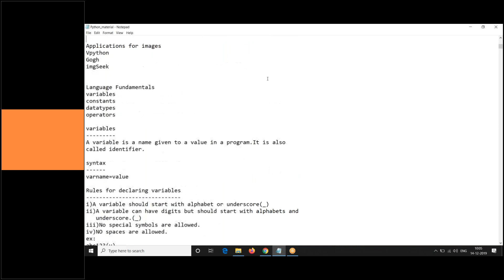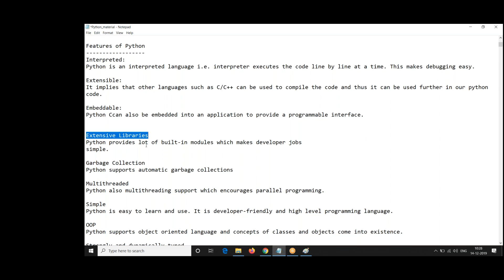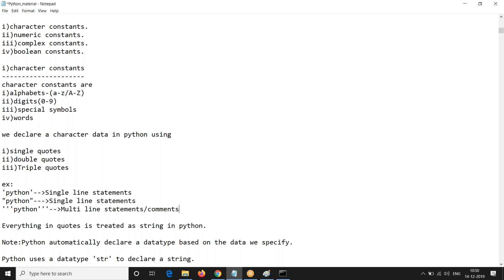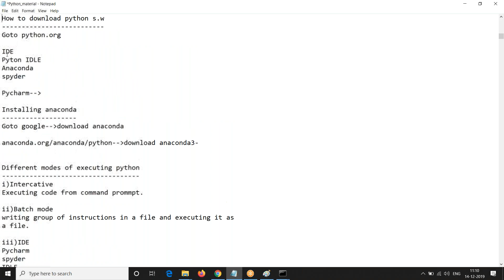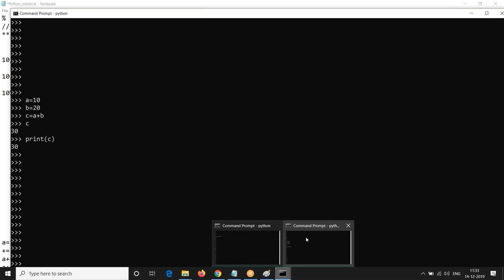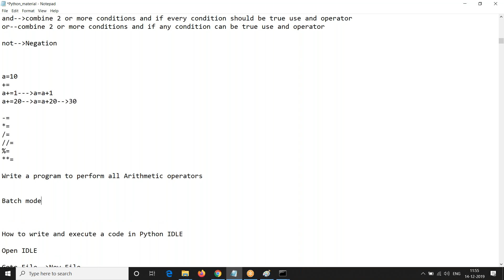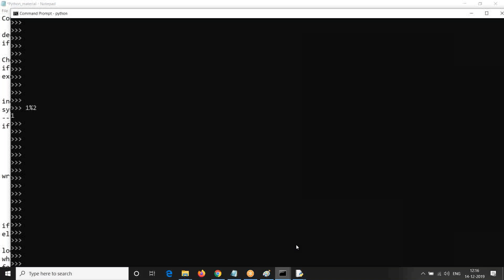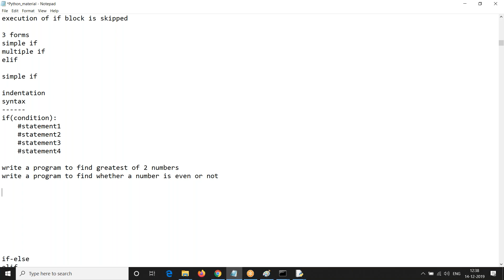2.Python Fundamentals2|Manohar Papasani|manoharpapasani.com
Python introduction
Python importance
Language Basic
variables